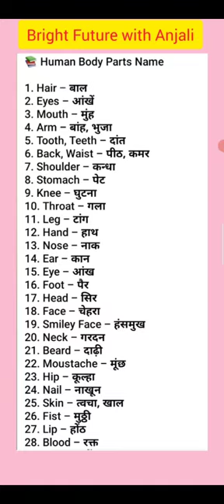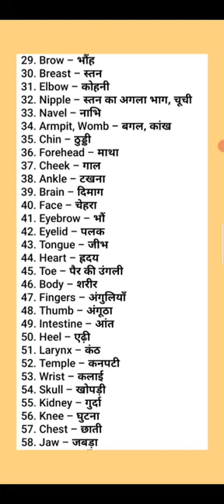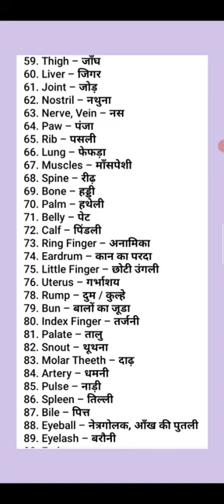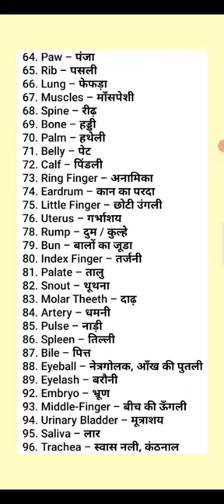Human body Parts Name#Learn English grammar and vocabulary words#$Yt-videos#@Learn English#